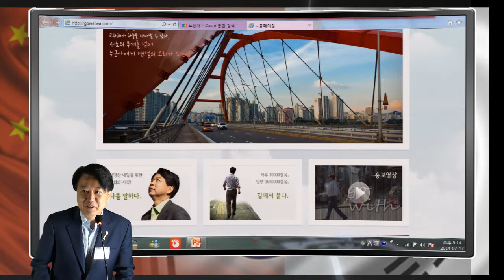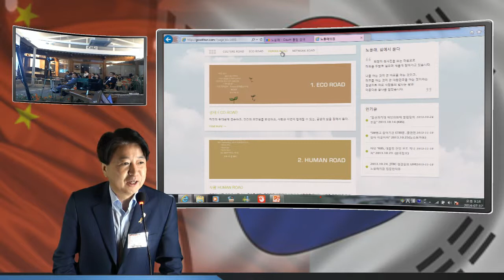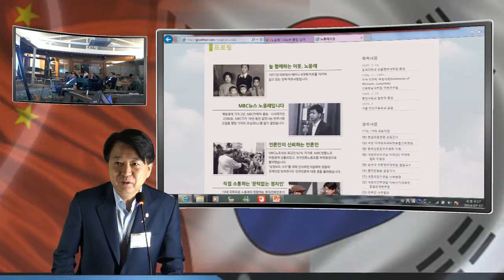노마트 포룸 : 중국이야기.. 노웅래 국회의원 iStudio 프리젠테이션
노웅래 의원의 중국 이야기와 간단한 소개를 iStudio를 통해 보여 주는 프로젝터 스크린 장면과, 같은 발표 녹화 내용의 Youtube  동영상, 편집 없이 현장 발표, 녹화가 동시에 되는 iStudio Presentation.  김영환의원의 노마드 포룸 7월 17일 미팅에서 노웅래 의원의 간단한 자기 소개를 하는 발표의 모습 - iStudio를 현장에서 중계한 프로젝터 스크린 장면.